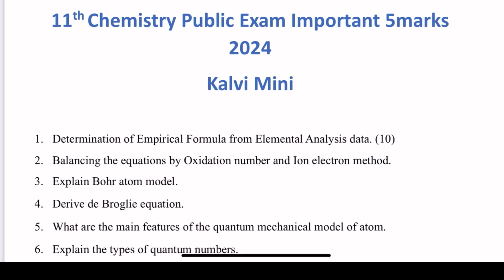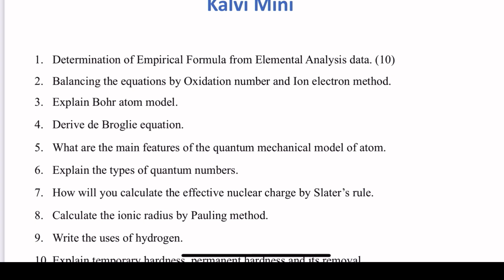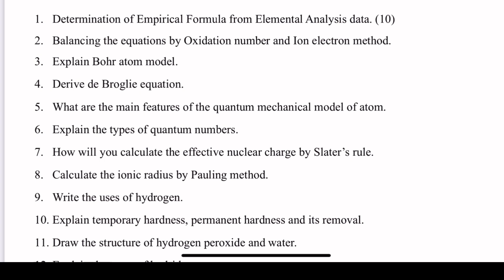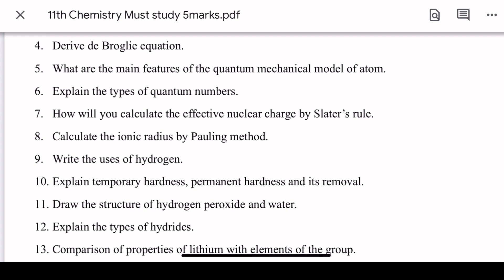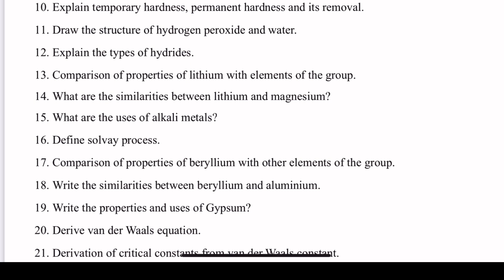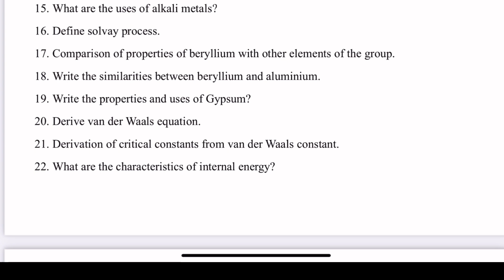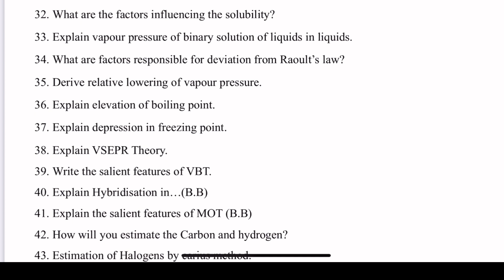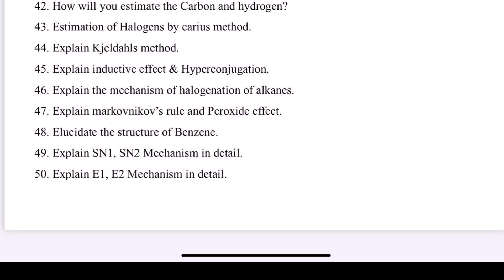11th Chemistry Top Most Important 2,3,5 Marks 2024 | 11th chemistry public important questions 2024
PDF WhatsApp Channel 11th chemistry important questions 2024

11th Chemistry Important questions 2024
11th Chemistry Public 2,3,5 Mark important questions 2024
11th Chemistry public exam important questions 2024
11th Chemistry public Important question 2024